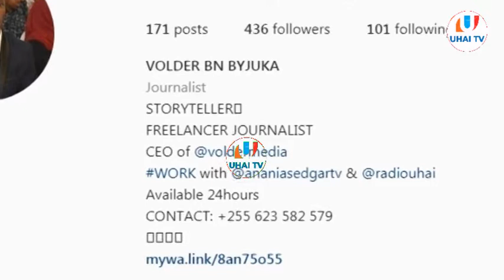MAUAJI YA KUTISHA 'BLACK WALL STREET' MAREKANI ''VOLDER''